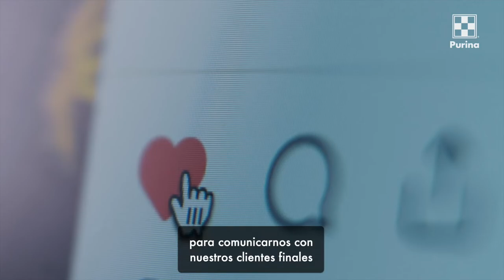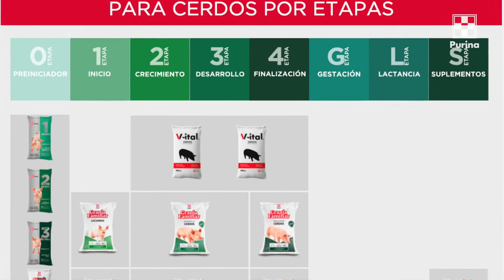Nutrición de Verdad, la campaña de Purina enfocada en informar al porcicultor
Con estas acciones, en Purina buscamos llevar datos confiables hasta los productores, con la finalidad de enriquecer sus esquemas operativos a través de nutrición de la más alta calidad.

Con el bienestar animal como principal objetivo, en Purina® presentamos nuestra campaña Nutrición de Verdad, enfocada en informar sobre las soluciones alimentarias innovadoras que ofertamos al sector porcícola y todos sus beneficios.

Para brindar apoyo a los productores que se desempeñan en esta industria, contamos con un amplío portafolio que garantizará una dieta balanceada y completa, orientada hacia el desarrollo y crecimiento óptimo de las granjas, dependiendo de sus esquemas operativos particulares.

Nuestras líneas nutricionales prometen cumplir con las necesidades de cada uno de los clientes, a través una amplia red de distribuidores, así como asesoramiento vía remota y visitas físicas.

Xicoténcatl Gutiérrez, nuestro líder de territorio y el MVZ. Bernardo Aguado Medina, gerente de portafolio animales de producción en Purina, hablan sobre este proyecto enfocado en el impulso de la porcicultura.